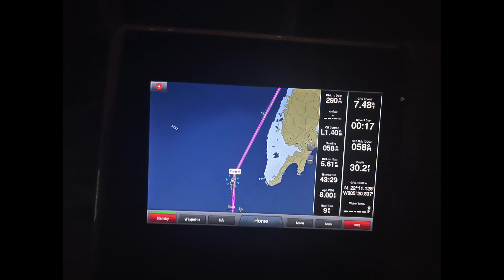Chasing Sunshine: Bringing Journey back to the USA. Episode 89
Crossing from Puerto Aventuras to Big Pine Key, Florida in November 2023.